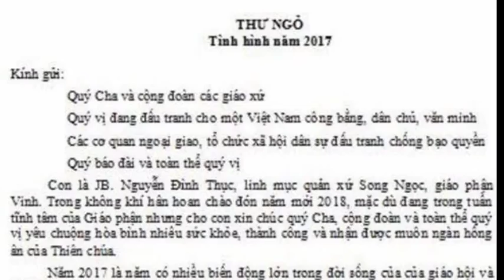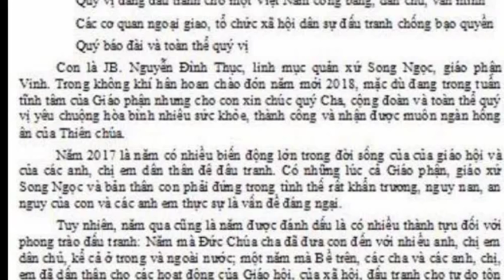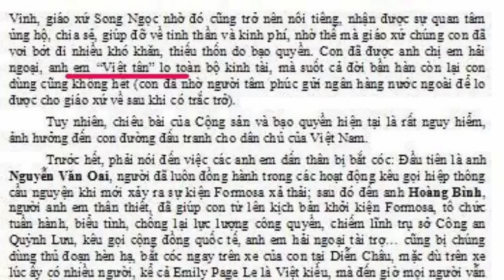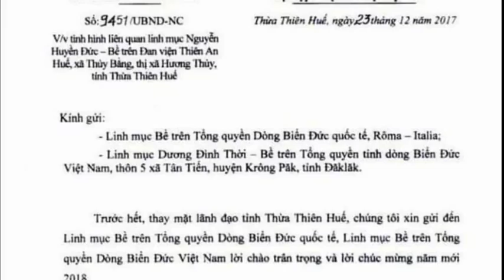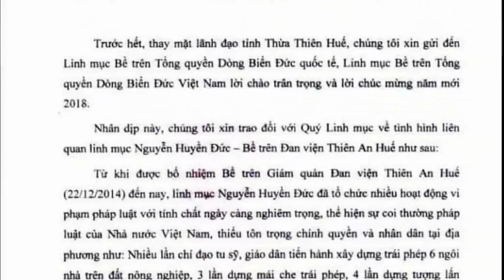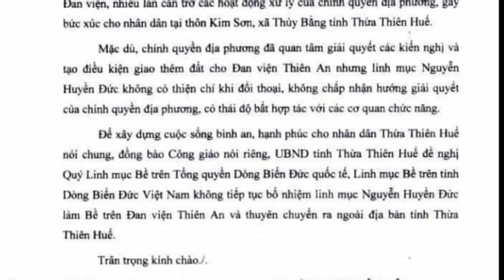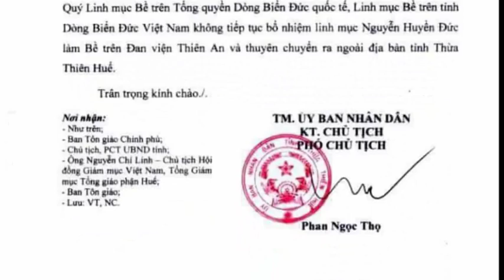Giáo dân và tín đồ tố cáo bề trên vô đạo là "làm chính trị" và "không chuyên tâm tu hành"?